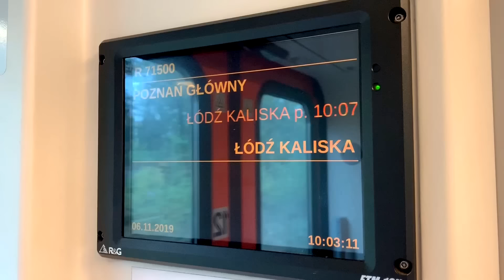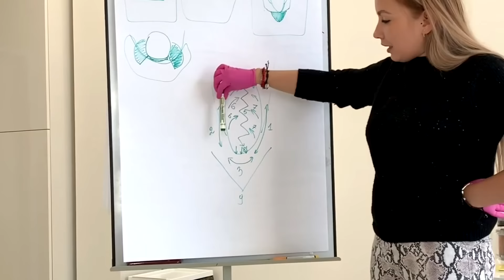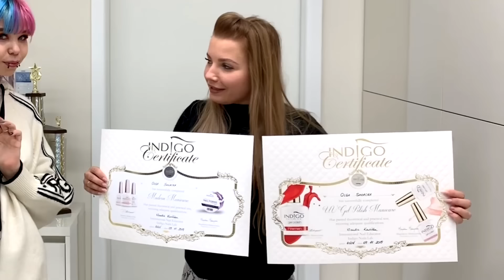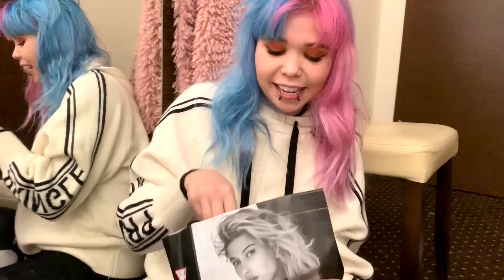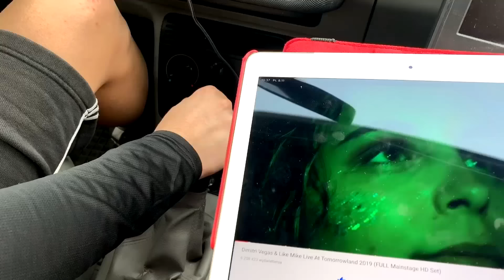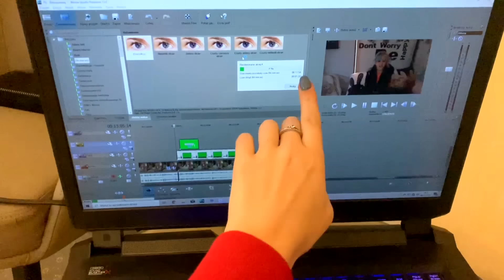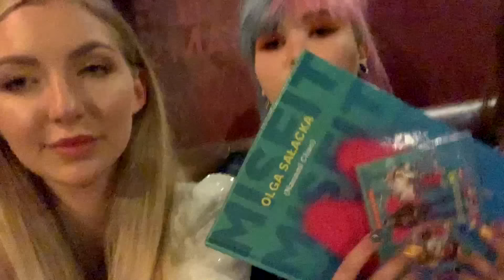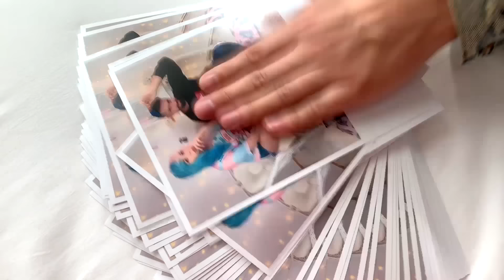OMG co to było?!?!?!? Premiera MISFIT, szkole się, żeby sama robić paznokcie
4 dni więc dzieje się sporo! Gdy wybije 600K wbija Tour room!
_____________ROZWIŃ MNIE!________________

MOJE WAŻNE PROFILE

👻 Snap → Nanamichanxxx